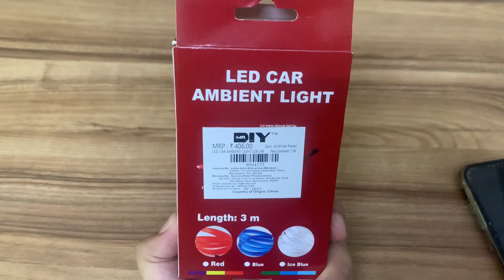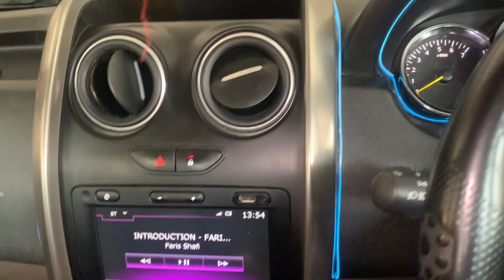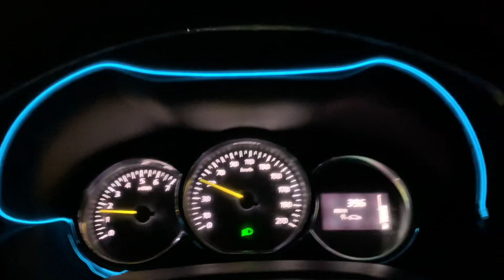Installing Ambient light for car’s | Ice blue Color | USB connected light no wire cut